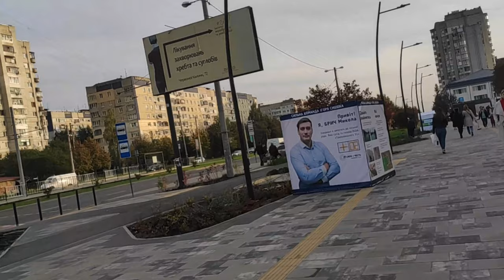Сихів жовтень 2020